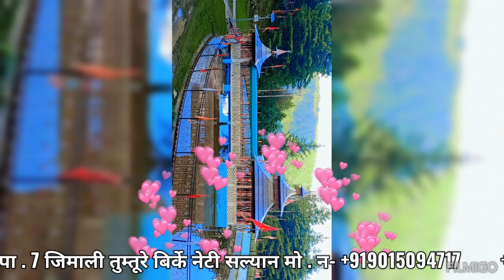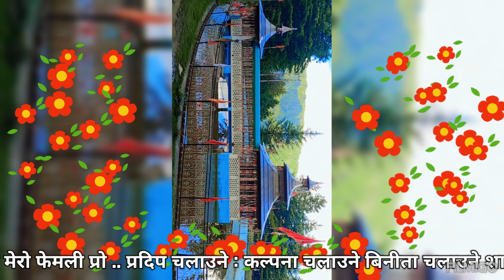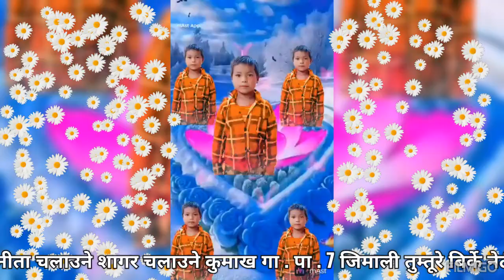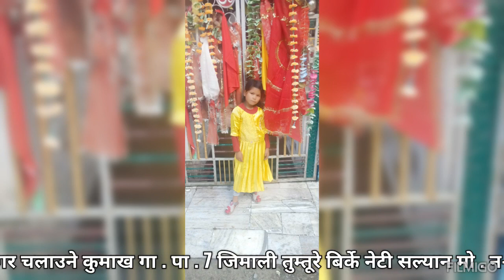September 20, 2023